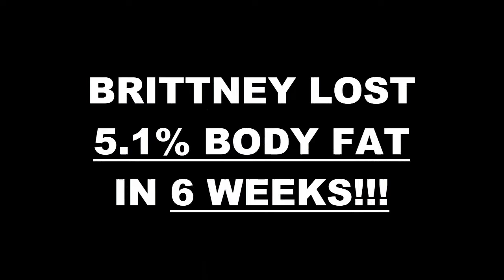Woodland Hills Fitness 6 Week Hard Body Challenge Results -Brittney Carlos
We will now check the result of Brittney's 6 week weight loss Hard Body Challenge!